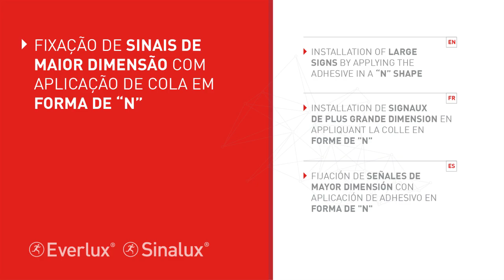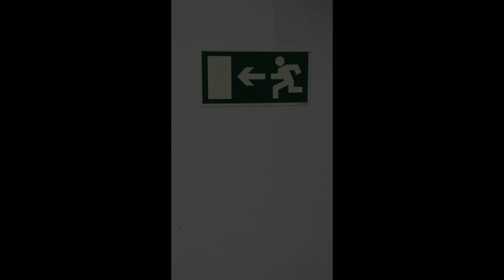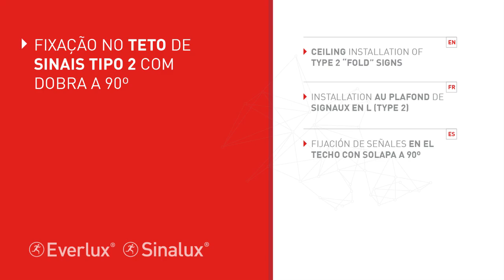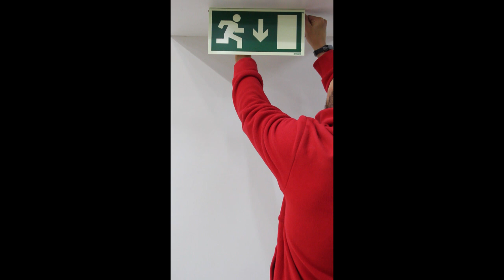Cola | Adhesive | Colle | Adhesivo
PT
A cola Sinalux é de aplicação fácil, limpa e de secagem rápida, com excelentes propriedades mecânicas.

EN
Everlux adhesive is of easy and clean fixing as well as quick drying, with excellent mechanical properties.

FR
La colle Sinalux est une colle d'application rapide et propre, avec un séchage rapide, avec d'excellentes propriétés mécaniques.

ES
La cola Sinalux es de fácil aplicación, limpia y de secado rápido, con excelentes propiedades mecánicas.